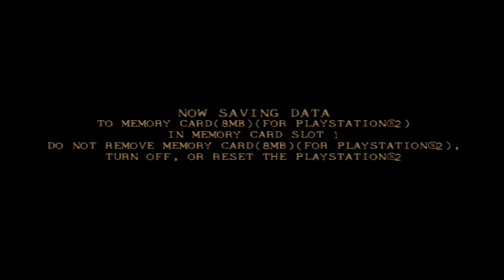Twisted Metal Black Spectre Tournament Playthrough HD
This run felt sloppy but a win is a win. I forgot that the ghost missile can't go through the wall to hit Warhawk. I did the same mistake in the old video. The fastest car in the game and I'm not a fan of this driver for Spectre but they wanted to reboot the drivers except Sweet Tooth.

Suburbs 6:35

Highway Loop 13:51

Minion's Stadium 23:13

Prison 29:02

Drive-in Movie 38:46

Rooftop 46:10

Warhawk 52:46